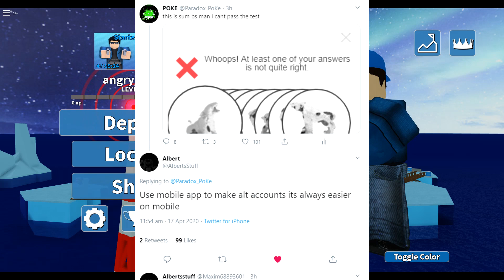ARSENAL 32-0 KILLSTREAK NO DEATHS... (ROBLOX)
I tried *THE* challenge on Roblox Arsenal. it was hard but we got some very very good stuff here :))))

We played some roblox: "arsenal" and went for the 32 killstreak challenge (or 32-0 gameplay)

This is ARSENAL 32-0 FLAWLESS... (ROBLOX)